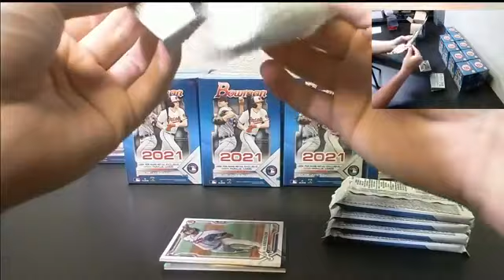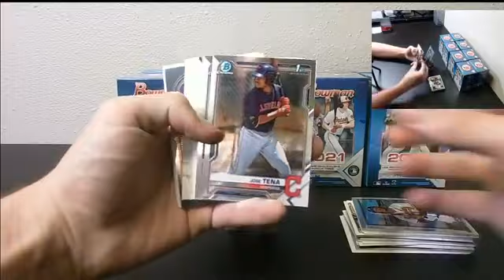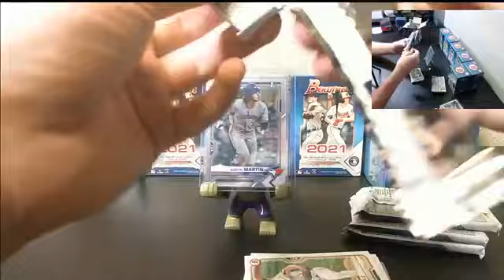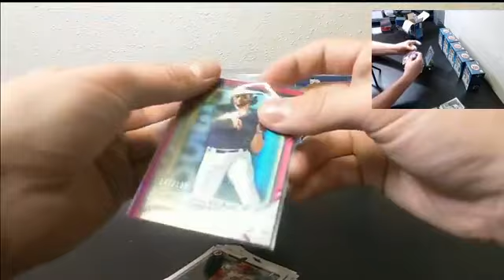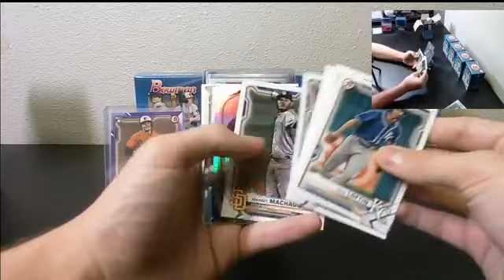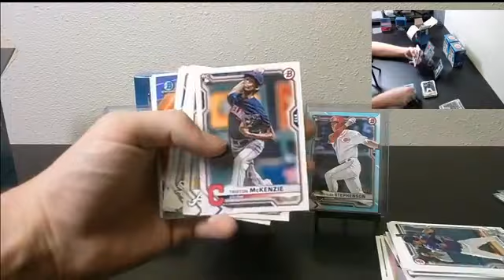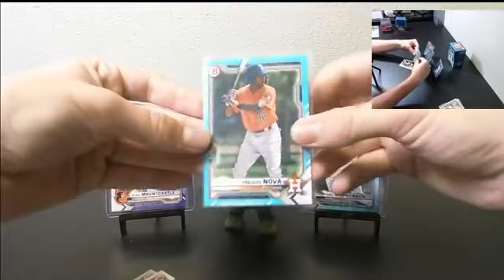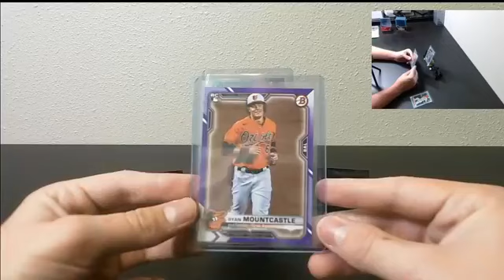2021 Bowman 10 Blaster Box Team Break #4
2021 Bowman 10 Blaster Box Team Break #4